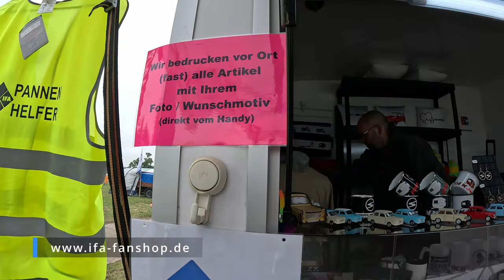Volle Hütte - Trabitreffen Podelwitz 2024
Das Trabant- und Ostfahrzeugtreffen in Podelwitz 2024

Inhalte:

03:09 tiefster Trabi

11:12 Interview Laser Cleaning Fred Schönemann

13:16 YouTuber zu Besuch - Bedroomstudio L. E.

13:47 Siegerehrung

15:35 Verlosung S51